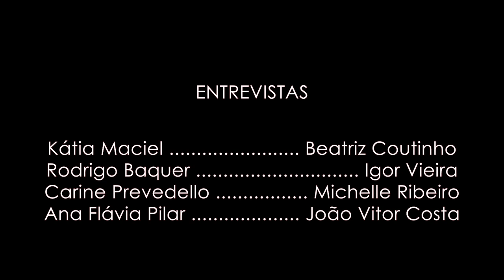TJ UFRJ: Sobrevivendo ao Futuro (parte 2)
Nessa segunda parte de “TJ UFRJ: Sobrevivendo ao Futuro”, Kátia Maciel, Rodrigo Baquer, Carine Prevedello e Ana Flávia Pilar falam sobre os últimos 11 anos do projeto, de 2012 até hoje.

Num período que abrange o início da migração do projeto de seu antigo site (tj.ufrj.br, hoje inativo) para o YouTube, Facebook e, mais recentemente, Instagram; passando pela adaptação a novos padrões de consumo de vídeos, eventos marcantes e uma pandemia no meio do caminho, nossos personagens contam como o TJ passou por todas essas situações. Aqui falamos sobre o passado e o presente!

E, falando de uma época em que muito mais registros sobreviveram ao tempo do que no período coberto pela primeira parte (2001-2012), você vai poder relembrar ainda diversos momentos marcantes do TJ UFRJ!

Equipe:

Coordenação-geral:
Carine Prevedello

Coordenação de produção:
Gabriel Tussini

Roteiro:
Beatriz Coutinho
Gabriel Tussini

Entrevistas:
Beatriz Coutinho (Kátia Maciel)
Igor Vieira (Rodrigo Baquer)
João Vitor Costa (Ana Flávia Pilar)
Michelle Ribeiro (Carine Prevedello)

Edição e caracteres:
Gabriel Tussini

Repórter:
Leonardo Martins

Câmera:
Gabriel Tussini

Pesquisa de acervo:
Gabriel Tussini

Cessão de imagens (pré-2012):
Eduardo Melido

Músicas:
An Jone - Cumbia City (abertura)
TrackTribe - Dusk ‘til Dawn (encerramento)